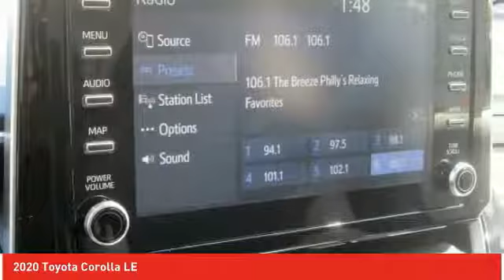2020 Toyota Corolla Ardmore PA 200197